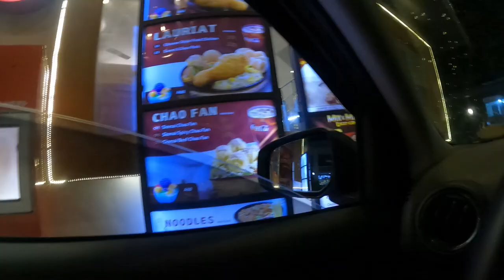Car Camping sa Mall of Asia| Pwede Kaya?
Hi Guys, For today's video ay magaatempt tayo na mag car camp sa Mall of Asia, Pwede kaya?

Daghan Salamat!